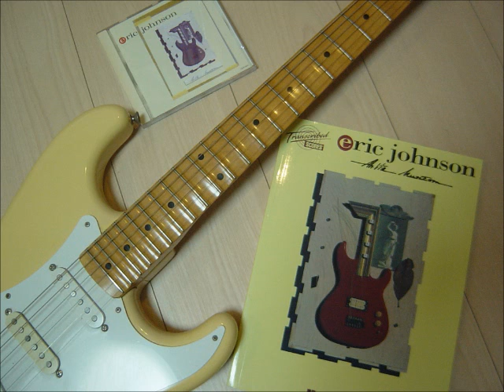Eric Johnson（カバー） East Wes